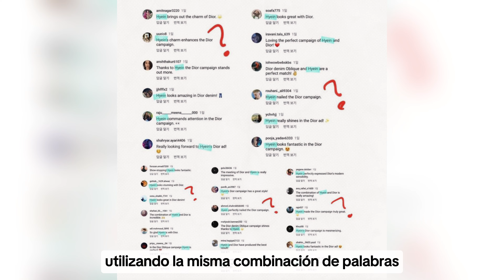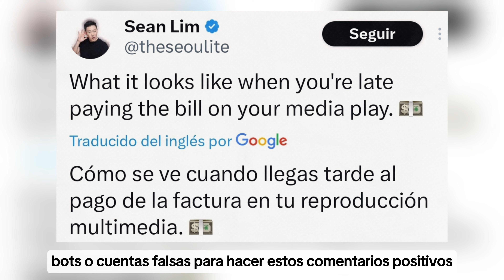ACUSAN Y CRỊTICAN A MIN HEE JIN POR "COMPRAR BOTS" PARA NEW JEANS Y HAGAN COMENTARIOS POSITIVOS...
TAGS 📌
kpop noticias,
noticia kpop,
kpop noticias,
new jeans,
los nombres de newjeans,
todo lo que debes saber de newjeans,
con que cancion debuto new jeans,
cuando debuto new jeans,
cuanto sabes de newjeans,
canción debut de newjeans,
quien es la mas famosa de new jeans,
porque newjeans es tan popular,
todo lo que tienes que saber de newjeans,
que paso con new jeans,
como se formo newjeans,
new jeans mv,
new jeans miembros,